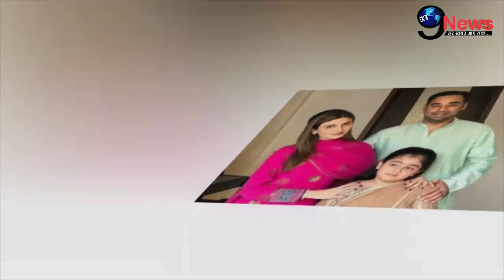दामाद भारत सहानी को लेकर नीतू कपूर का चौकाने वाला खुलासा ! Neetu Kapoor Interview